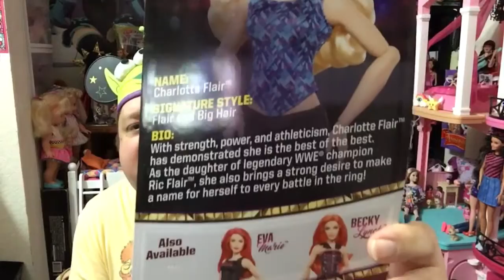WWE Superstars Charlotte Flair Doll Review✨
Hi Friends, Happy Wednesday! I'm back with another WWE Superstars Doll Review, and my Special Guest is Charlotte Flair! I love these WWE dolls, and Ms Flair is Wrestling Royalty daughter of the Legendary Rick Flair. She makes a great addition to this Fabulous line of Action Dolls.